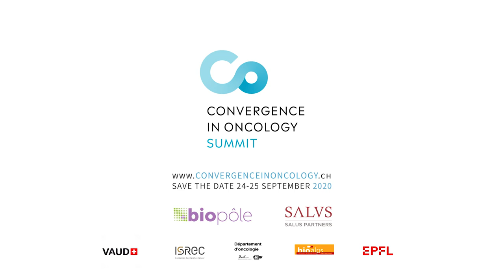Interview with Manuela Eicher at Convergence in Oncology Summit 2019 - Lausanne, Switzerland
Manuela Eicher, Associate Professor and Nurse Research Consultant at CHUV, gave her vision about challenges and opportunities in oncology  during Convergence in Oncology Summit 2019.

Convergence in Oncology focuses on finding disruptive innovative solutions and on creating synergies in the field of oncology.